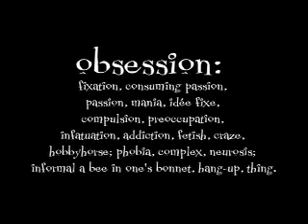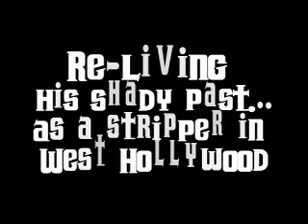Renetto Where are You?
Renetto Renetto Renetto YouTube needs YOU